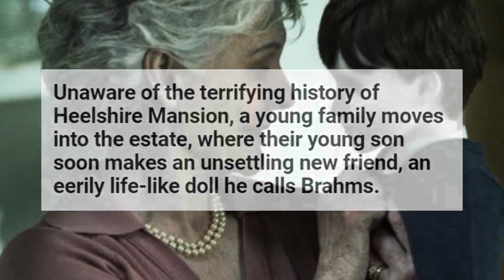The Boy 2 RELEASE DATE CONFIRMED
The Boy 2 RELEASE DATE CONFIRMED by STX Entertainment! The Boy sequel now has a release date of July 26, 2019. Brahms Returns in The Boy 2 in 2019! What is The Boy II movie release date? Find out here.